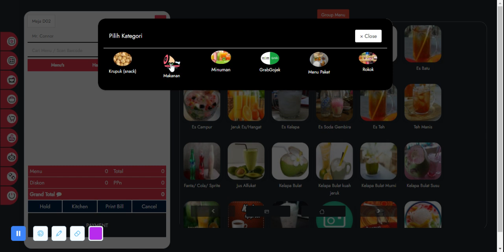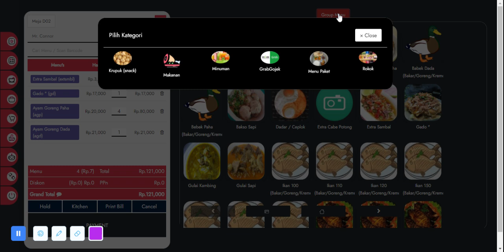restopos aplikasirestoran cafe rumahmakan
POS Point of sale penjualan kasir demo.